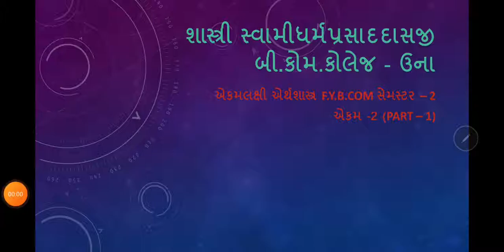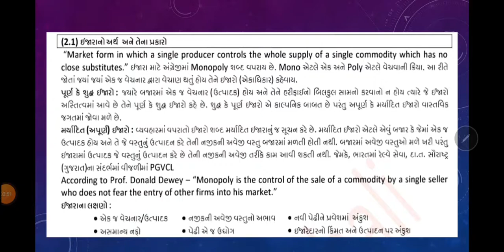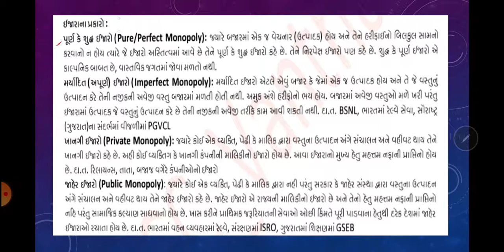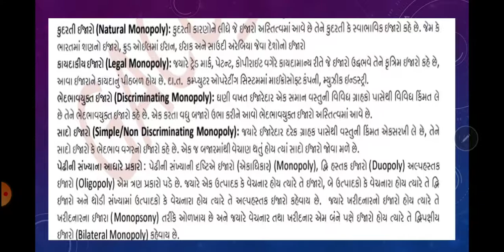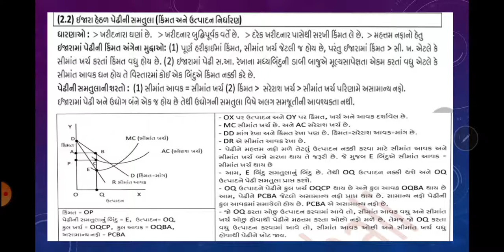FyBcom Sem2 એકમલક્ષી અર્થશાસ્ત્ર એકમ 2, પાર્ટ 1